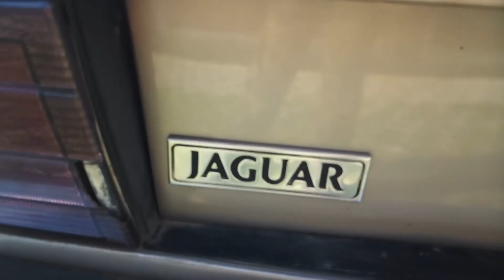masini de colectie #2